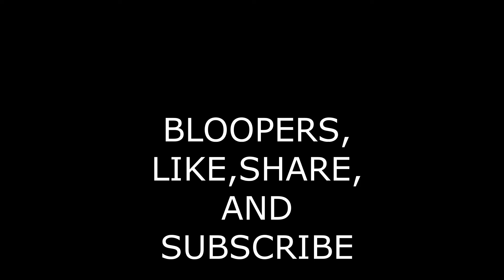Dad things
we all know someone's dad who acts like this.